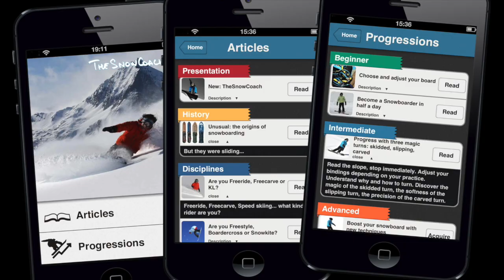Zinal Extreme Carving - 2015 - SWOARD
Snowboard Extreme Carving, SWOARD in Zinal, Switzerland, January 31th, February 1-2 th 2015.